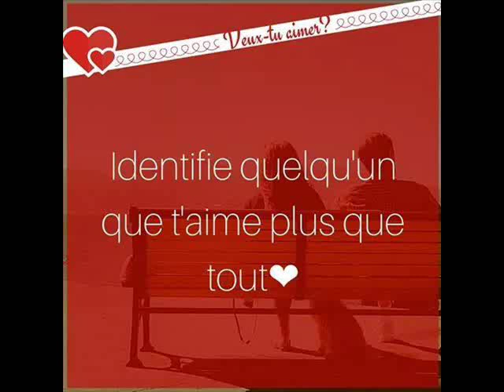ANICHA J AI TROUVé ma moitié ces WALAX 0026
BONJOUR Mayotte vendredi 05 juillet 2019 pique nique petit moya pour les bac 2019 cotisaion 15 euro 9h 17h tout information aller voir AMERCAIN LE VRAIS SAID ville pamandzi plages petit moya